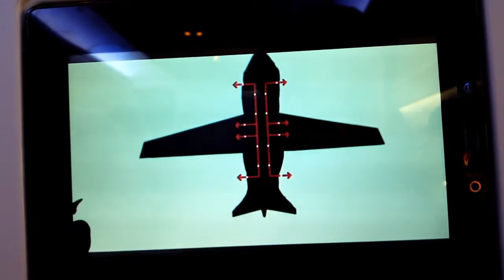2 day trip to Kiev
This is my 2 day trip to Kiev. 2 day is absolutely not enough to see Kiev but it was business trip so it is not y choice.